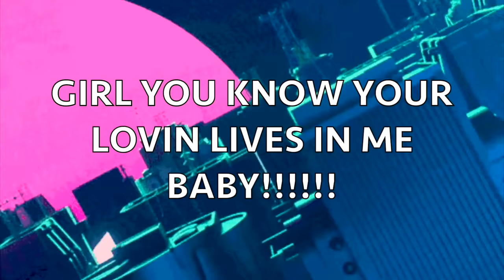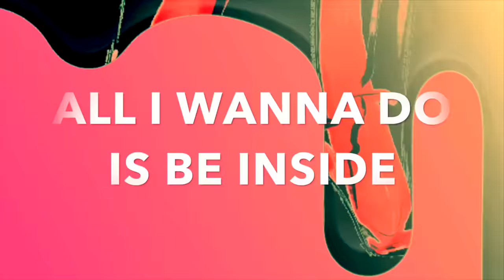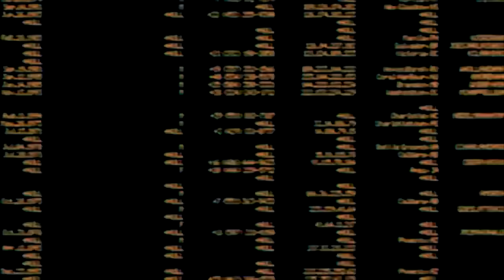Danny Paul - I-80 Speeding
I-80 Speeding by Danny Paul